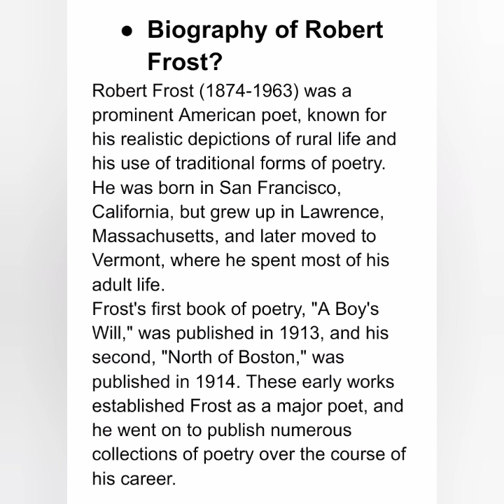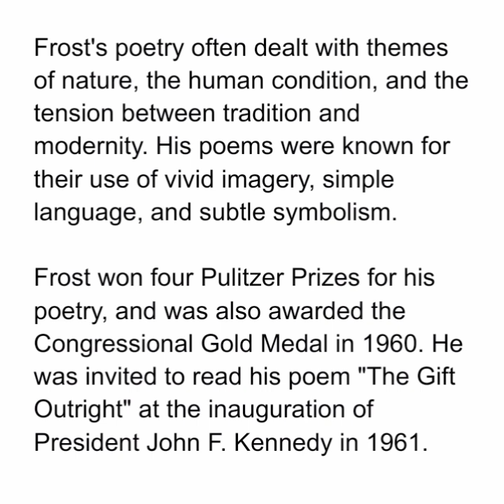Biography of Robert Frost/ Explanation in English and Urdu.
Through this Video we will learn about the biography of Robert Frost, one of the prominent American Poet.